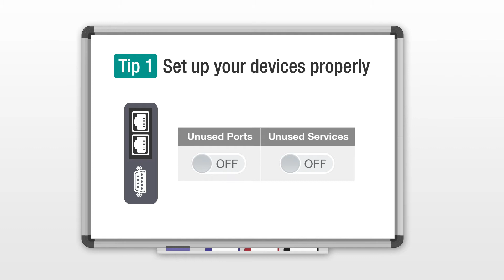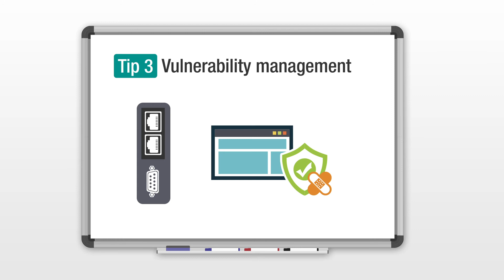How to Enhance Connectivity Security for Energy Management Systems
Welcome to our series in which we take on one challenge at a time. This short video provides three tips on how to enhance connectivity security for your energy management systems. If you are interested in learning more tips on connectivity security, download our infographics